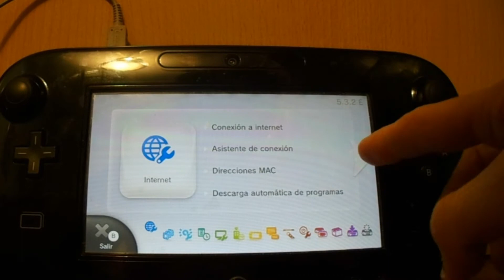TUTORIAL DE COMO FUNCIONA UN AMIIBO EN WII U Y NEW NINTENDO 3DS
TUTORIAL DE COMO REGISTRAR Y USAR LOS AMIIBOS EN WII U Y EN NEW NINTENDO 3DS